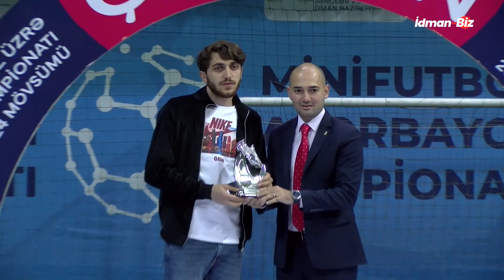"Birbaşa Bakı"dan ardıcıl 3-cü çempionluq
Minifutbol üzrə Azərbaycan çempionatında 2023/24 mövsümünə yekun vurulub.

İdman.biz xəbər verir ki, həlledici görüşdə "Birbaşa Bakı" ilə "Aznur" komandaları qarşılaşıb.

Bakı Tennis Akademiyasının meydanında keçirilən matçda "Birbaşa Bakı" hesabda geri düşsə ardıcıl qollar vurub. Yekunda onlar 5:2 hesablı darmadağınla yadda qalaraq ardıcıl 3-cü çempionluqlarını qazanıblar.

Qeyd edək ki, 3-cü yer uğrunda matçda "Real Bakı" “Odlar Yurdu”nu 3:1 hesabı ilə məğlub edib.

Azərbaycan çempionatı
3-cü yer uğrunda matç
“Real Bakı” – “Odlar Yurdu” – 3:1